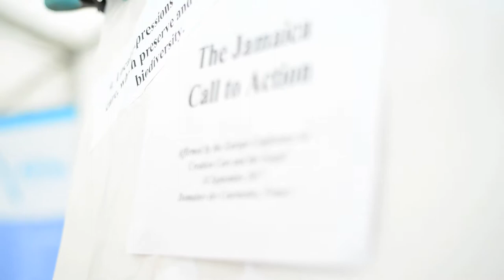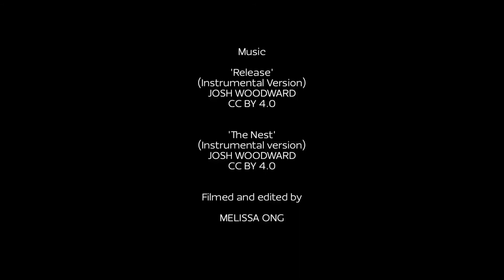LWCCN European Conference on Creation Care and the Gospel 2017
Location: Les Courmettes (A Rocha France), near Nice, France
10-14 September 2017

This is the eighth Lausanne/WEA Creation Care Network conference for'Creation Care and the Gospel'. It brought together creation care practitioners from across Europe and beyond. Dave Bookless gives a report of the conference and the highlights.

The speakers included top bible scholars such as Dr Chris Wright (Langham International, UK) and Dr Rosalee Velloso-Ewell (World Evangelical Alliance, Brazil); scientists Dr Deepa Senapathi (University of Reading, UK) and Marcial Felgueiras (A Rocha Portugal); expert on consumerism and lifestyle Dr Ruth Valerio (Tearfund, UK); former Director of Friends of the Earth UK and now CEO of A Rocha UK, Andy Atkins; renewable energy expert, Dr Max Boegli (Switzerland), and the leaders of the global Lausanne / World Evangelical Creation Care Campaign, Rev Ed Brown (USA) and Rev Dave Bookless (A Rocha International, UK), plus others from Germany, France and elsewhere.

The workshops offered was a rich smorgasbord of topics: How is creation care integral mission? What can the history of slavery teach us about climate justice? How can we get our churches to engage in caring for God’s world? Is it possible to keep going for the long-haul against the tide of environmental degradation? How can we restore our economy? How can my daily lifestyle bring change?

Music
'Release'
(Instrumental Version)
JOSH WOODWARD

'The Nest'
(Instrumental version)
JOSH WOODWARD